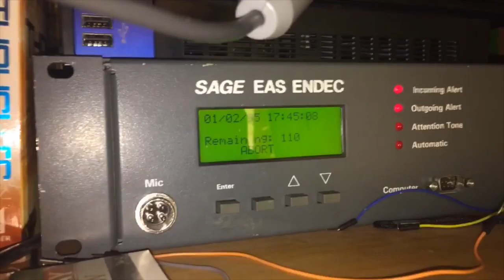2 Severe Thunderstorm Warnings (EAS #2-3)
Bear with me. It's my first capture. I don't have many radios yet, I am working on trying to get more. Enjoy the crap content.